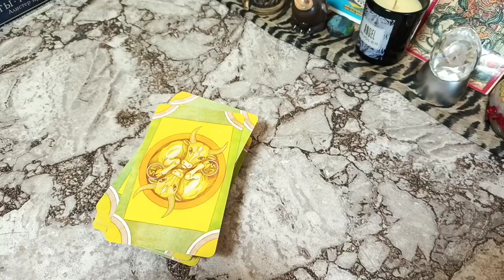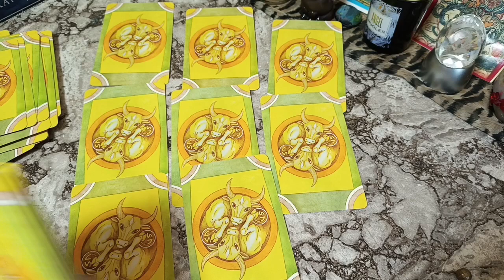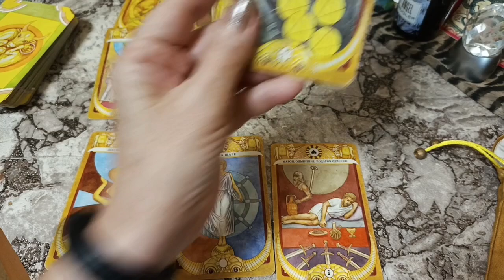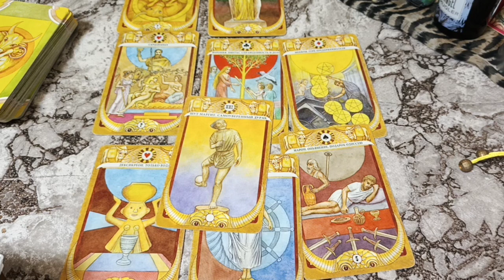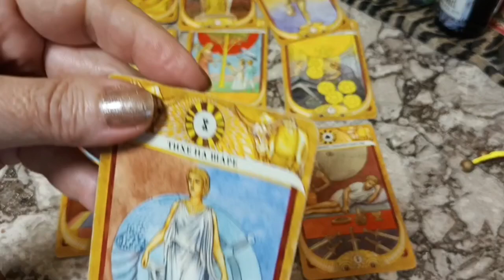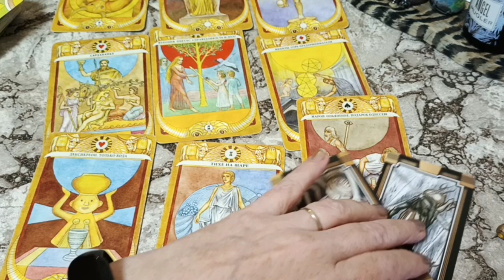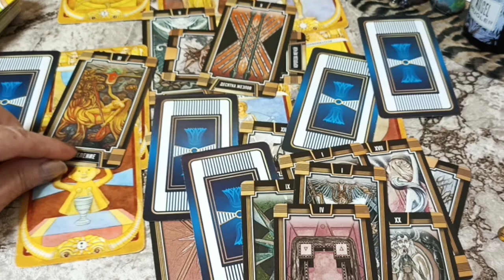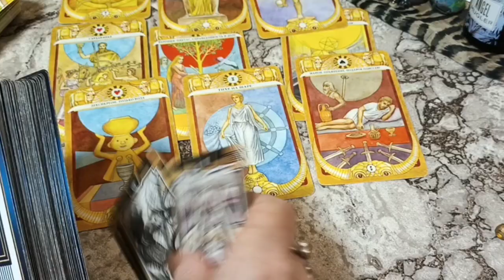Камала Харрис, квадрат Сатурна, гипотеза таро, выборы